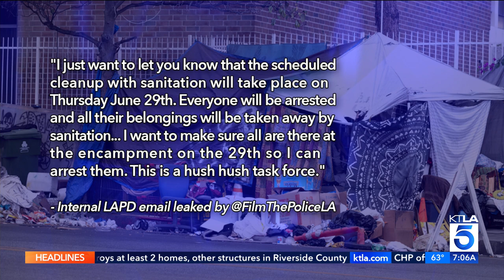West Hills encampment cleanup postponed after 'highly inappropriate' email from LAPD officer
A controversial plan to clean up an encampment in West Hills on Thursday has been postponed after a "highly inappropriate" email from a Los Angeles Police Department officer was leaked, the department said Tuesday.

Annie Rose Ramos reports for the KTLA 5 Morning News on June 28, 2023.